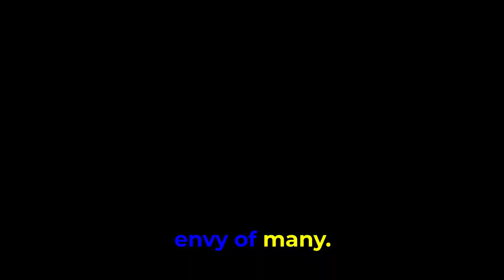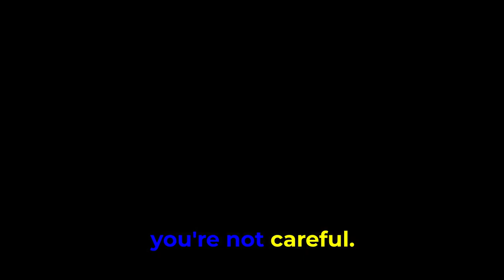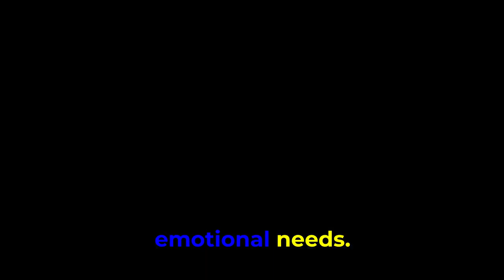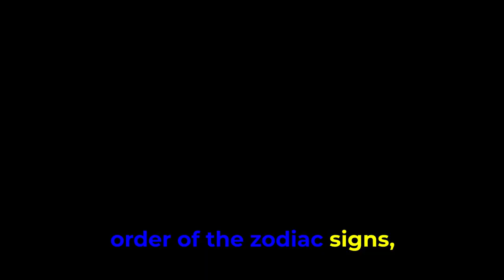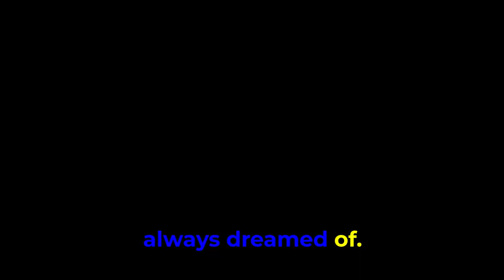OX PERSONALITY TRAITS: What Does Your CHINESE ZODIAC Say About You? | INSIGHT into CHINESE ASTROLOGY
Are you curious to unravel the mysteries behind your personality traits according to Chinese astrology? Look no further! In this enlightening video, we delve deep into the fascinating world of the Ox personality traits, offering valuable insights into what your Chinese zodiac sign says about you. Whether you're an Ox yourself or simply intrigued by the intricacies of Chinese astrology, this video is sure to captivate and enlighten you.

From the steadfast determination of the Ox to its unwavering loyalty and reliability, we explore every facet of this remarkable zodiac sign. Gain a deeper understanding of your strengths, weaknesses, and unique characteristics as we decode the secrets hidden within your Chinese zodiac.

But that's not all – this video isn't just about the Ox! We also provide a comprehensive overview of Chinese astrology as a whole, offering valuable insights into its rich history, symbolism, and significance. Whether you're a seasoned astrologer or a curious beginner, there's something here for everyone to learn and appreciate.

So why wait? Dive into the world of Chinese astrology and unlock the secrets of your true self. Discover the power of the Ox personality traits and gain a newfound appreciation for the ancient wisdom of Chinese astrology.

But wait, there's more! In addition to exploring the fascinating world of Chinese astrology, we also offer practical tips and advice on how to harness the power of your zodiac sign in your everyday life. Whether you're looking to enhance your career, relationships, or personal growth, understanding your Chinese zodiac can provide valuable guidance and insight.

Join us on this illuminating journey of self-discovery and empowerment. Whether you're seeking to understand yourself on a deeper level or simply intrigued by the mysteries of the cosmos, this video has something for everyone. Don't miss out on the opportunity to gain valuable insights into your personality traits and unlock the secrets of your true potential.

So sit back, relax, and prepare to be amazed as we unravel the mysteries of the Ox personality traits and delve into the fascinating world of Chinese astrology. Your journey towards self-discovery awaits – are you ready to embark on this transformative adventure?

✨ For a Personalized Cosmic Reading:
If you're seeking personalized insights tailored to your unique cosmic blueprint, delve deeper into your astrological profile. Our personalized readings offer in-depth analyses and guidance to navigate life’s complexities. Click the link below to embark on a personalized cosmic journey.

This channel about Astrology, Feng Shui, and Lucky Charms contains content that includes images and materials not created by us but repurposed for educational and guidance purposes. We aim to respectfully showcase and utilize these materials to enhance understanding and provide insights into the subjects discussed.

Our intention in creating this video is solely for educational and guidance purposes. We firmly assert that we do not aim to challenge or criticize any religious beliefs, nor do we intend to cause harm to any specific group or individual.

The primary objective of our channel is to educate and spread awareness about the potential benefits of Astrology, Feng Shui, and Lucky Charms. We seek to empower individuals to bring abundance, harmonize relationships, foster self-improvement, and achieve success through these ancient practices.

It's important to note that we harbor no intent to infringe upon anyone's intellectual property.

We strive to maintain a respectful and ethical approach in all our content creation endeavors. Thank you for your understanding and for being a part of our journey in spreading the positive impact of astrology, Feng Shui, and Lucky Charms.